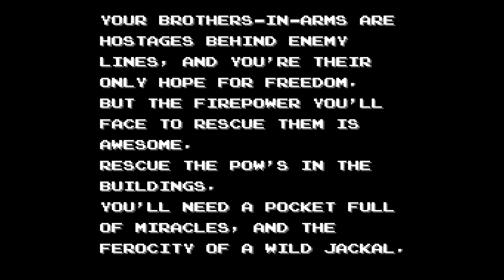8BIT in 8MIN (ep54): Jackal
Ron and I rescue our captive brothers with rifles fixed firmly north. Too bad the enemy is coming from all directions.